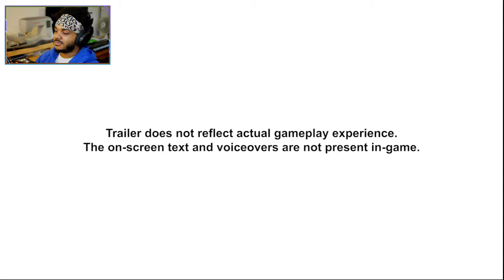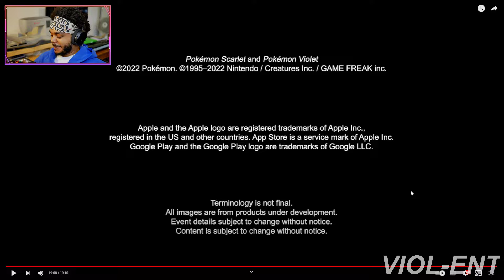HOW DOES IT LOOK? New Scarlet & Violet Trailer! 🤐 | Pokémon Presents | 08.03.2022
Tune in at 6AM PT on August 3rd, 2022 for a Pokémon Presents video presentation with updates on Pokémon apps and video games, including Pokémon Scarlet and Pokémon Violet!